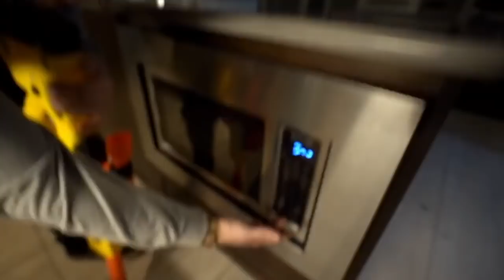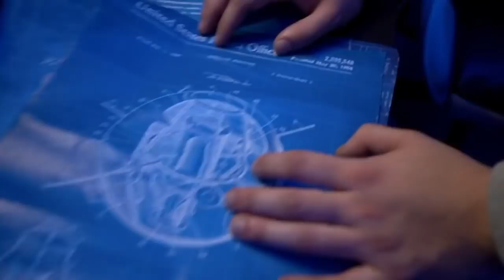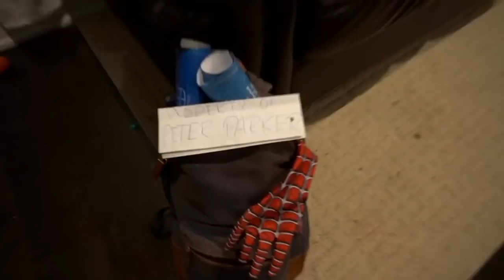WE UNMASKED SPIDER-MAN, VENOM, CURSED SPIDER-MAN AT OUR HOUSE! (MOST DANGEROUS MOMENTS CAUGHT)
andreaseskander

andreaseskander

andreaseskander